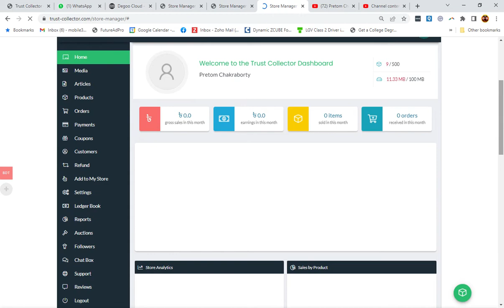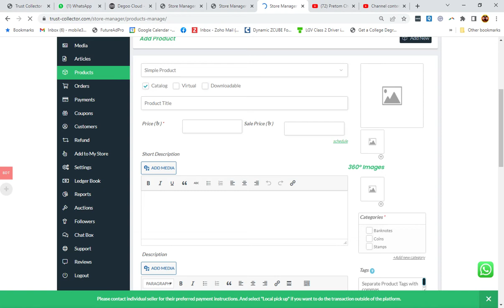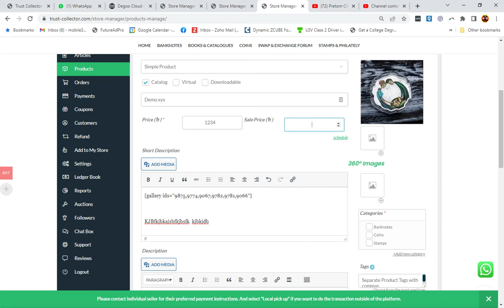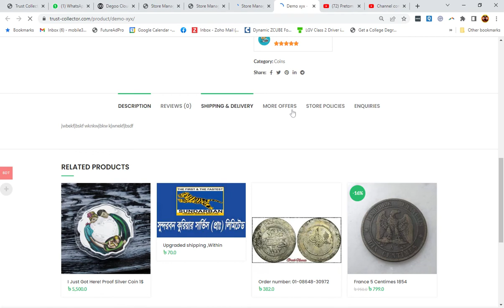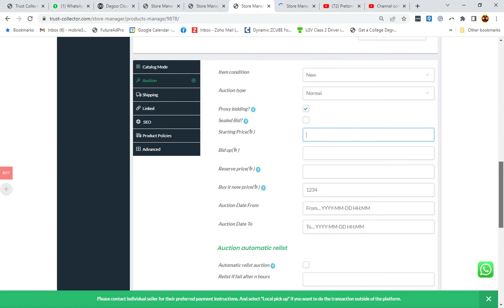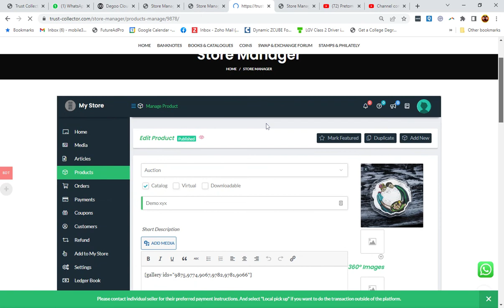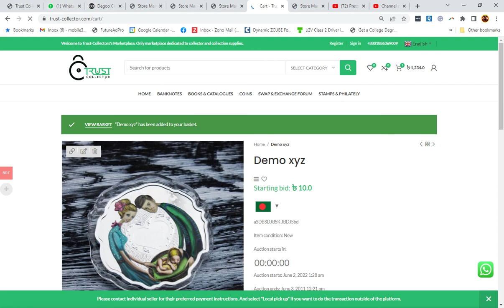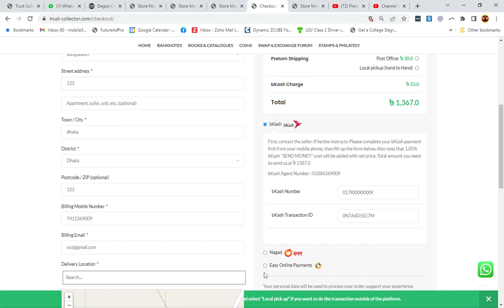Trust collector marketplace Product adding as vendor/seller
Here you can find how to add any product to your store to make a sale. You can list products in a simple way or like an auction. It's a simple process.

Marketplace and social forum for collector and collectable items.